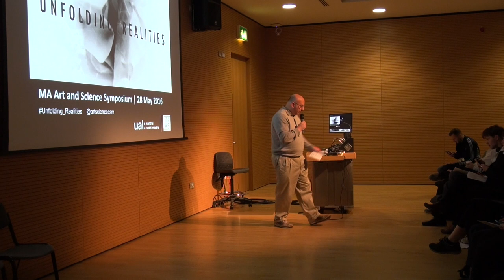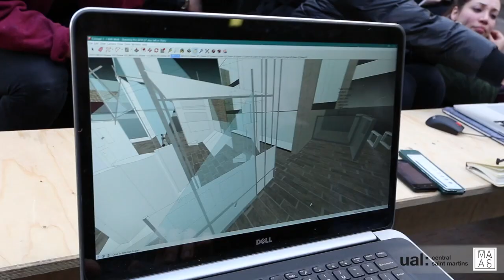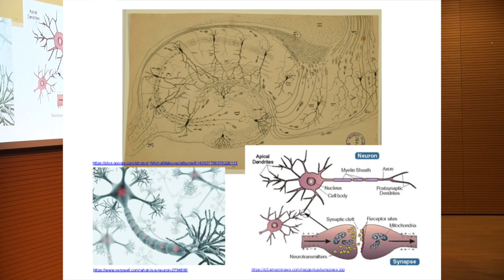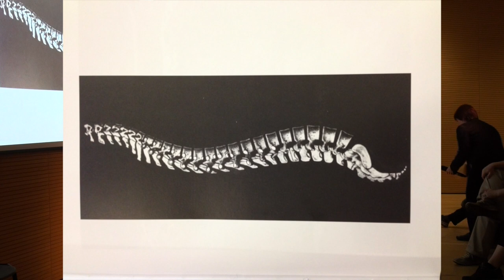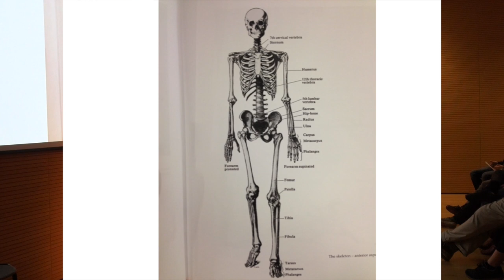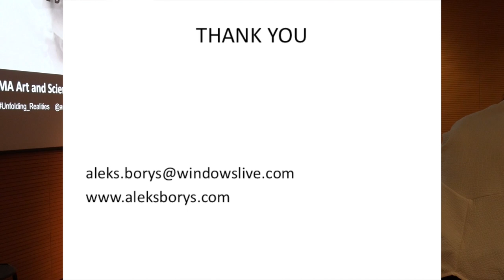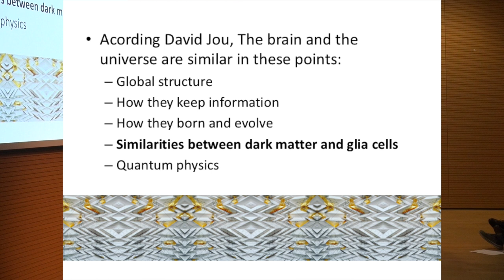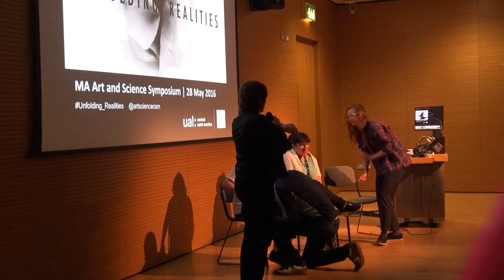Unfolding Realities Symposium - Student Panel 1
UNFOLDING REALITIES
Introduction to the symposium by MA Art and Science Course Leader Nathan Cohen, featuring a short film on the Unfolding Realities degree show by Leon Radinski.

(from 11 minutes) Talks and discussion by graduating MA Art and Science students (chaired by Heather Barnett, Course Lecturer MA Art and Science):

Panel 1: Stephanie Wong on embodied cognition, Aleksandra Borys on the overview effect and Marta Pinilla on the metaphor of folding.

Stephanie Wong creates work that explores the relationship between the mind, body, and external environment. Informed by her background in neuroscience, she is interested in how embodied cognition, which elevates the role of the body in perception, can be elicited in a viewer. Working mainly with printmaking and installation her practice examines how human experience, from a neural to an ephemeral level, can be grounded in artistic process.

Aleksandra Borys is interested in embodiment of the overview experience and the functionality of the human body in minimal gravity. Working with performance, video and installation she aims to challenge the use and concept of the human body in today’s culture. Aleksandra holds a BA in Contemporary Dance from Codarts University of Art in Rotterdam and has been a practicing choreographer since 2010.

Marta Pinilla tries to find the inner beauty, science and love of everything. Due to her background in biology and fine arts, she could not understand anything in nature without these three components. She is attempting to find a unified way to represent the brain, the universe and human behaviour as a whole - using folding paper to shape a unified theory of everything.